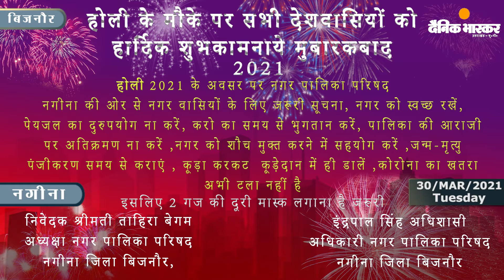Bhaskar News Bulletin : Tuesday MAR 30, 2021 (Daily)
मार्च ३०, २०२१ के समाचार इस प्रकार है ...

Dainik Bhaskar Uttarakhand and UP Daily News Bulletin for March 30, 2021